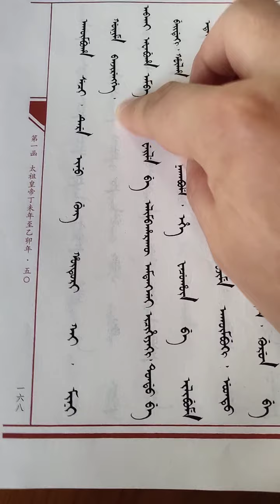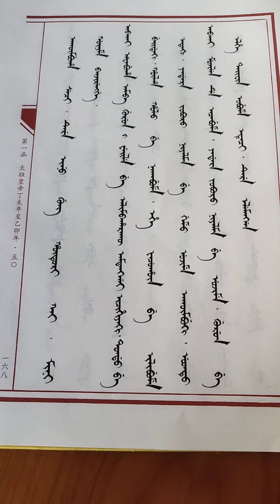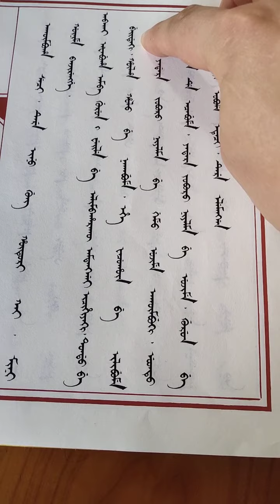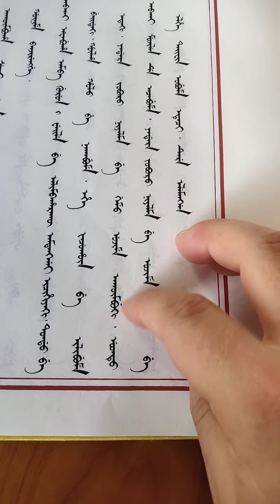Manchu Old Archive 66